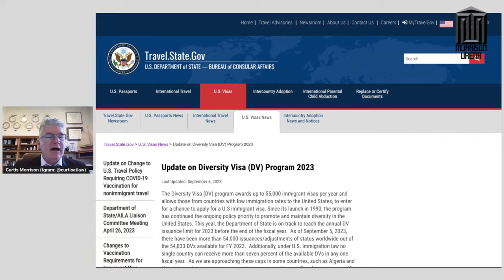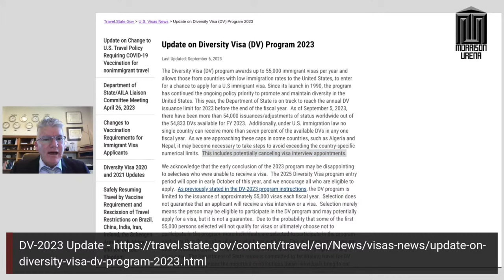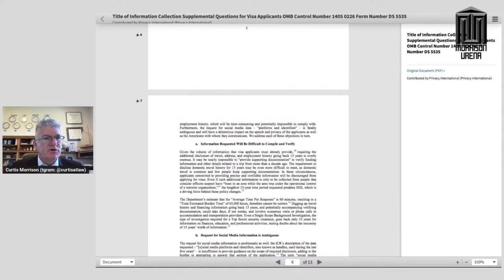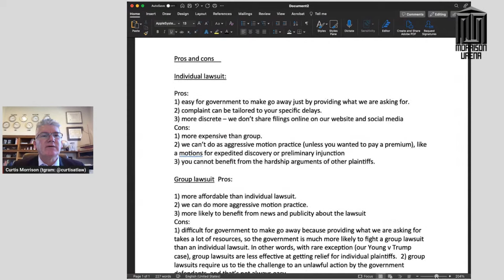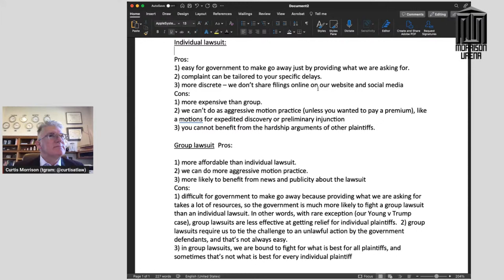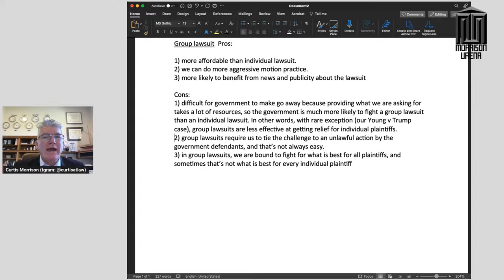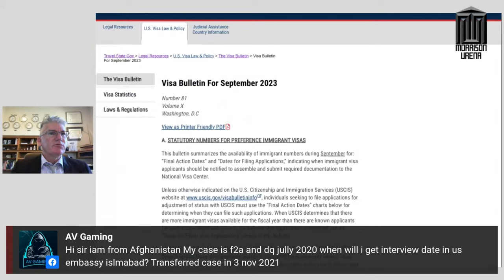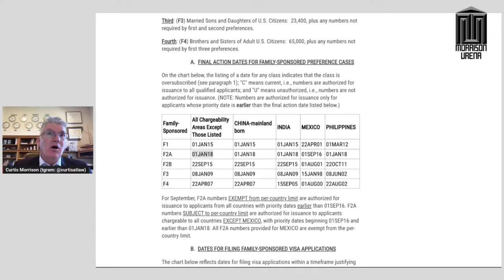Let's Talk Immigration - E44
Join us live for fresh immigration insights with Curtis Morrison